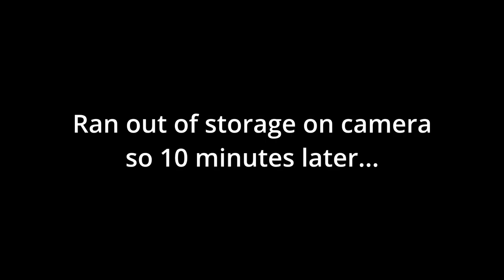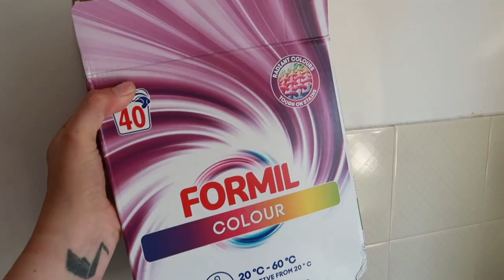LIDL FOOD HAUL - FAMILY OF 4 - £60 WEEKLY SHOP - UK FOOD BUDGET SHOP HAUL // £1.50 VEG BOX!!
Hi Everyone!

Today I have a lidl food shop haul for you! I spent £60

With the cost of living rising these days I am trying to save some money and create family friendly budget meals which will last longer than usual.

We are a family of 4, Myself and my Husband Dan, Our son Albert who will be 2 soon and Baby Rita who is 10 weeks. We also have a cat called Chipolata who is pretty much my first born child.

I'm on Instagram too @katie_pemble